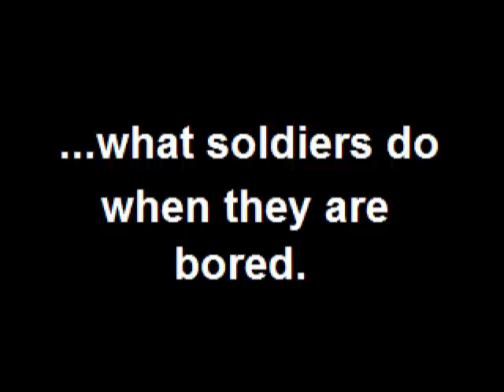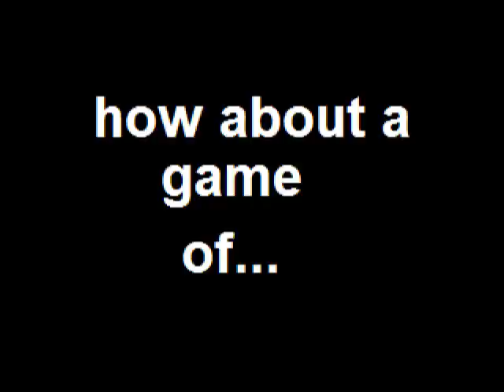Broomstick Jousting or What Soldiers Do When They Are Bored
Broomstick Jousting in Iraq.